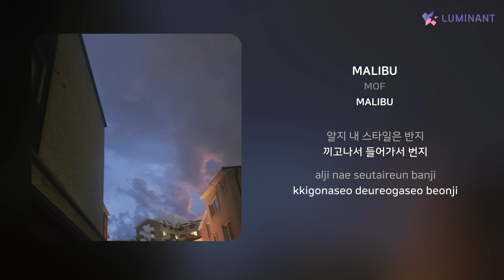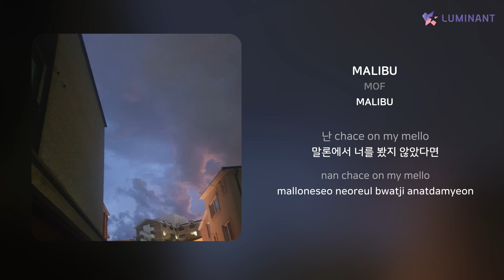MOF - MALIBU | 가사 (Lyrics)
Artist: MOF
Track: MALIBU
Album: MALIBU
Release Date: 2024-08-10